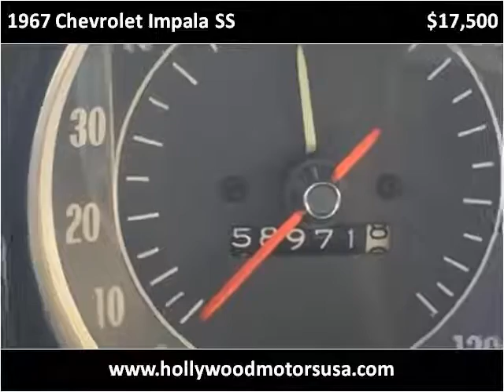1967 Chevrolet Impala SS Used Cars West Babylon NY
This 1967 Chevrolet Impala SS is available from Hollywood Motors.